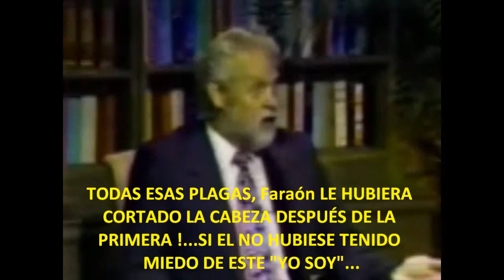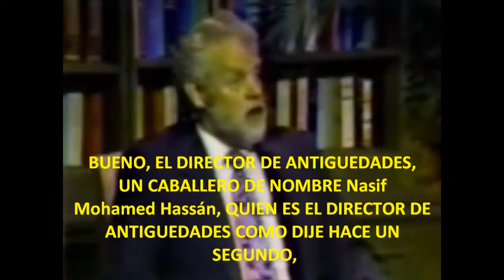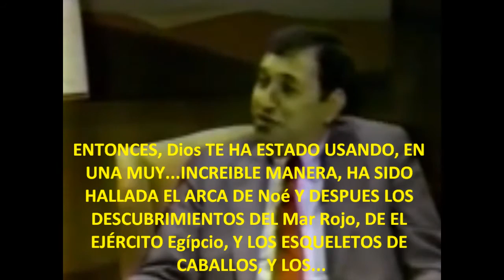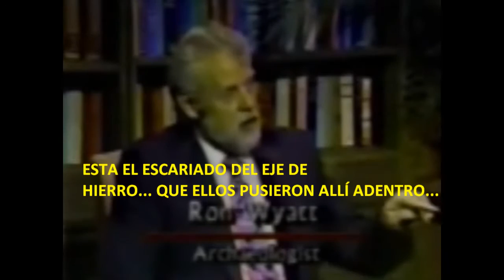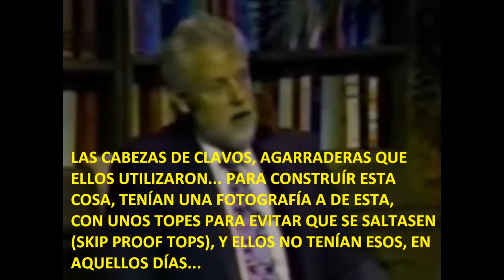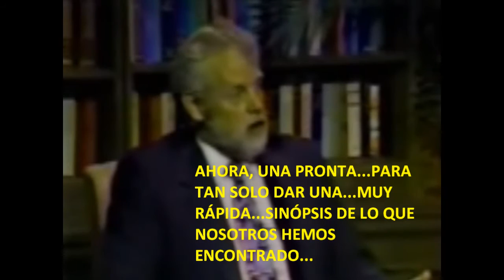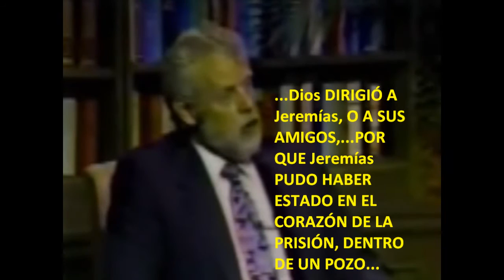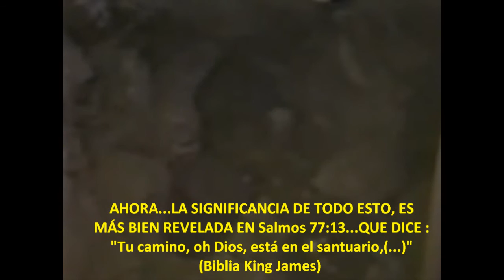Ron Wyatt 1988 (5 de 6) REPORTAJE DE John Barela